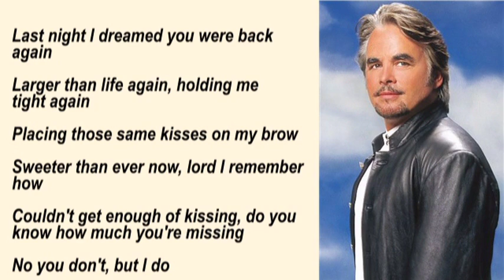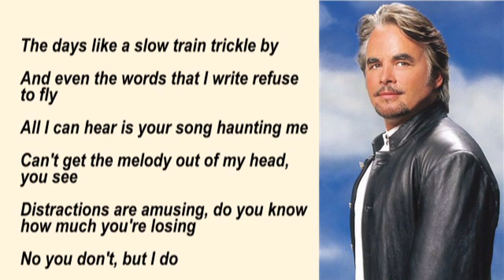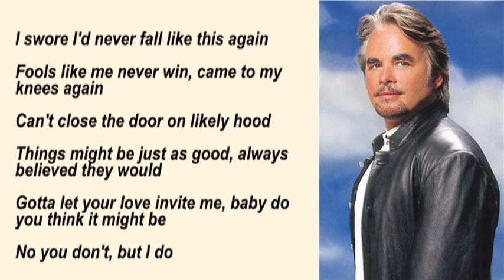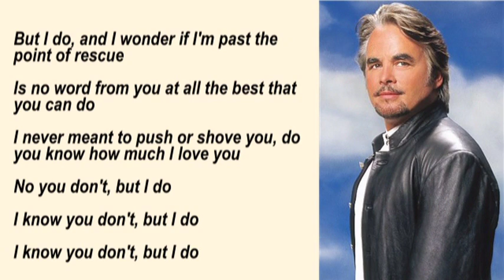Hal Ketchum - Past The Point Of Rescue with Lyrics